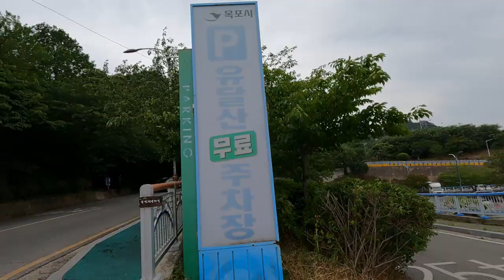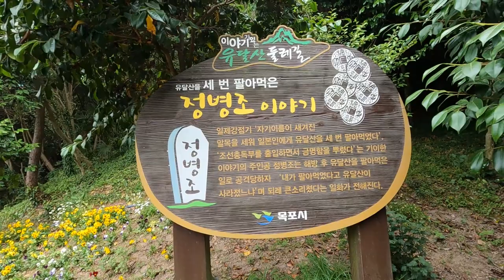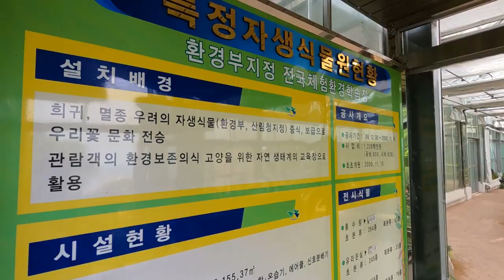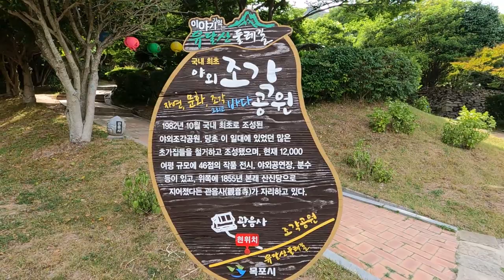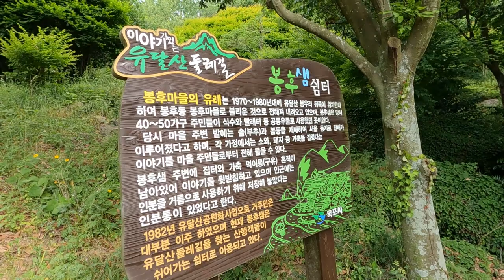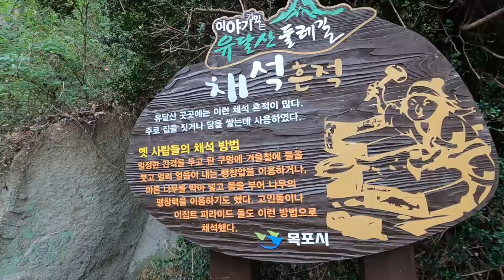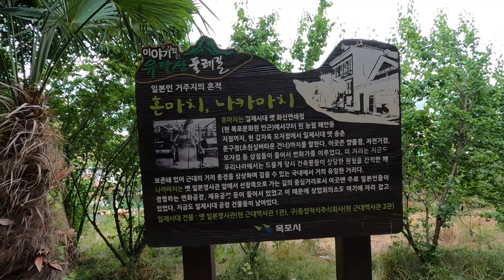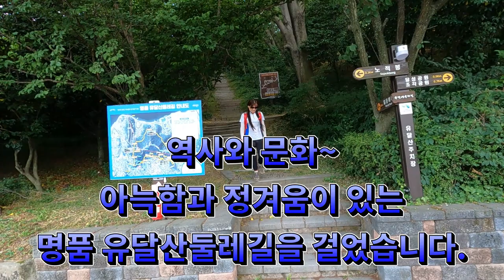목포유달산둘레길,바다와바위산의조화가환상적인목포의속살을걸어보자.목포하면유달산.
목포는 일제강점기 물자 수탈이 행해지던 항구도시.

목포하면 유달산

목포의 눈물 기념비,조각공원등 산 주변을 돌면서 다도해 해상공원과 목포시 전경을 한눈에 볼수 있습니다

코스:유달산공영주차장~조각공원 ~어민동산~낙조대~아리랑고개~유달산공영주차장.